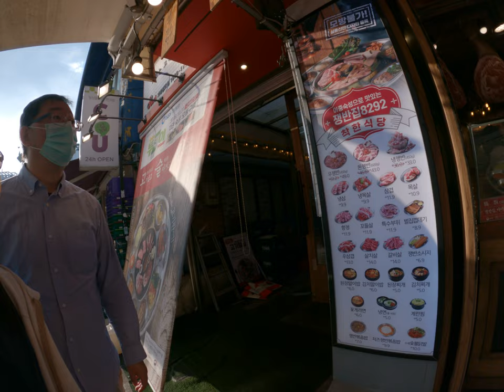台灣人在韓國首爾的美食冒險：探索大學生活圈的超便宜又好吃烤肉！忘掉計劃，只是想隨意品嚐正宗的韓國燒肉和美味小菜。這裡有豐富的選擇和優質的韓國烤肉，無論你是家庭旅遊還是自由行，這絕對是必訪的美食地點。快